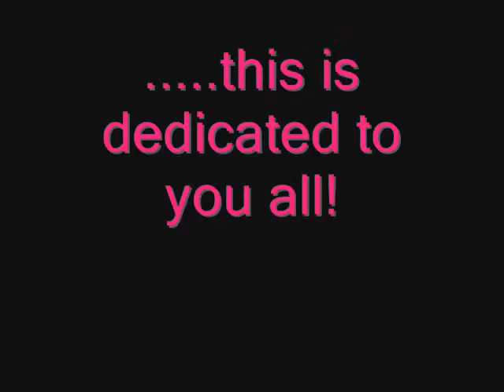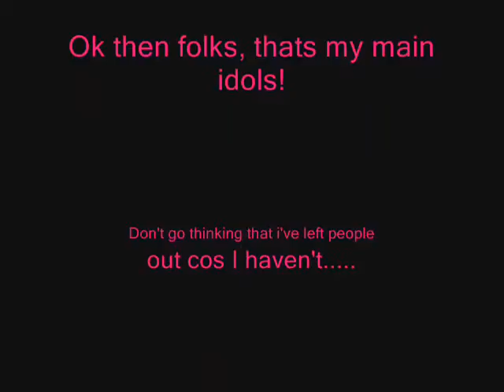idols 28.3.2010 (youtube).wmv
This is a video that I made for my idols/role models (if they see this could they pleeese let me know that you have seen it) You should know what my twitter name is :p I follow you all! :p